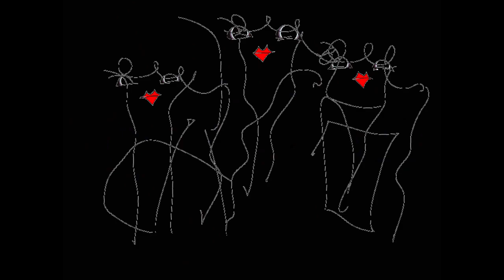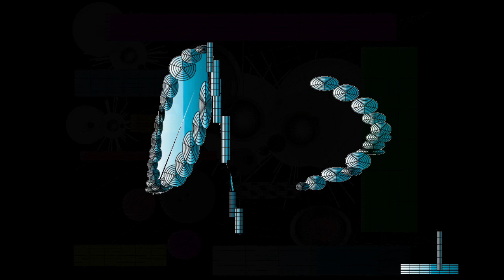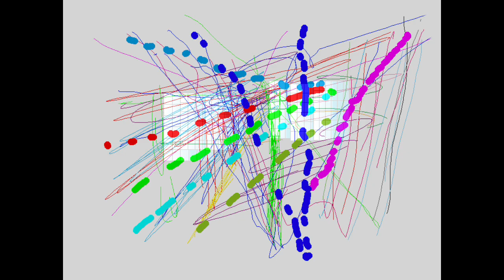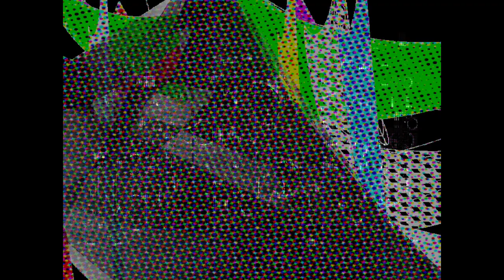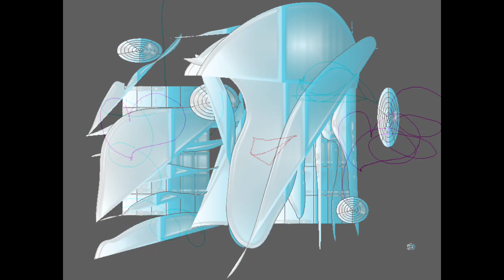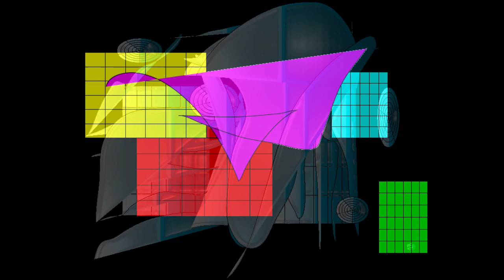BLUE INTERESTING/Graphic Design and Music and Movie By Yoshikazu Oshiro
BLUE INTERESTING LASER VISUAL